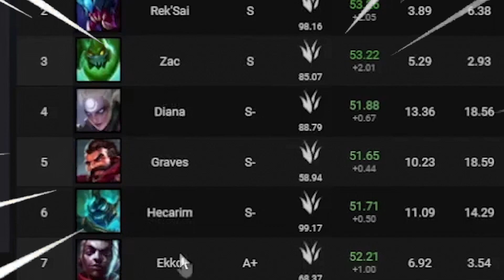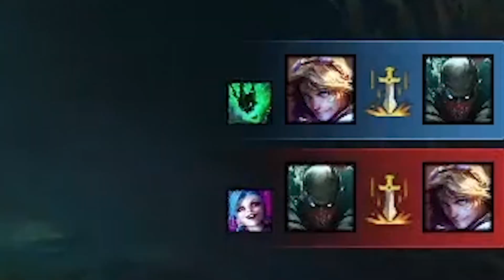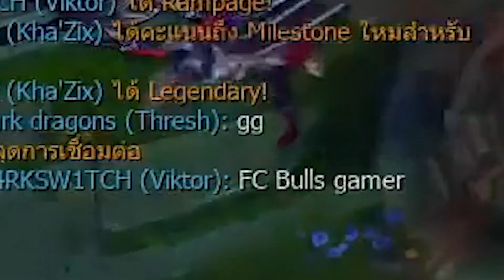พังยับก็คัมแบ็คได้ขอแค่..ไม่ด่ากัน! - | สตีมย้อนหลัง FB | LOLTH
Live on FACEBOOK 21.00 น. - Bulls gamer
line : james120539
ขอบคุณที่รับชมและอยู่ด้วยกันมาตลอดนะครับ ขอบคุณครับ ^--^